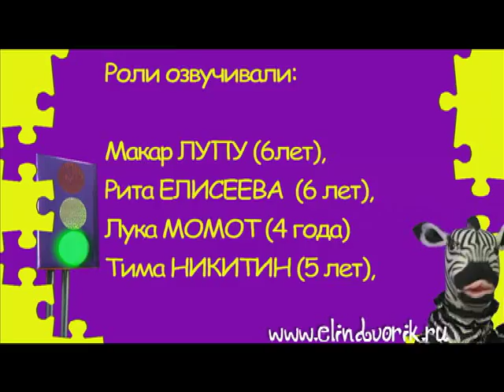мультфильм "Добрая Зебра"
Мультфильм для детей о правилах дорожного движения.
Сделан при непосредственном участии детей 3-6 лет в рамках курса Детской кинематографической деятельность в детском саду.
Автор песни: Юл Морозов
Исполняет: Ольга Руснак
Аранжировка: Андрей Ковалев, Александр Романча
Звукорежиссер: Роман Мишунин, Александр Романча